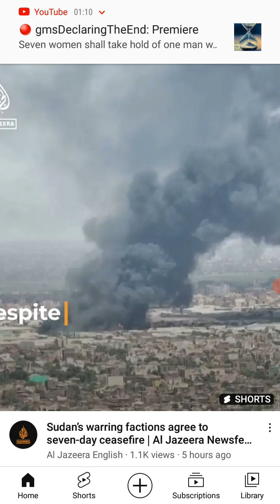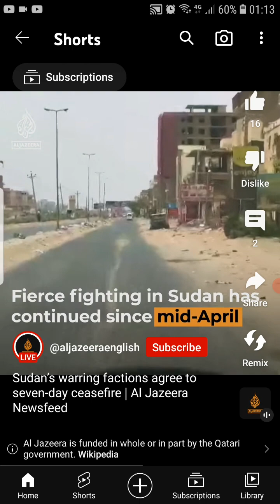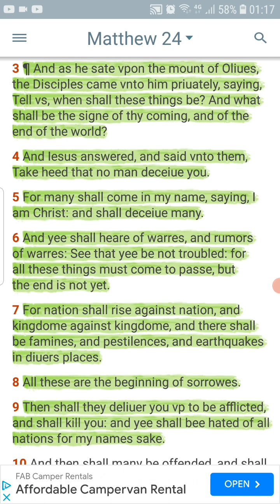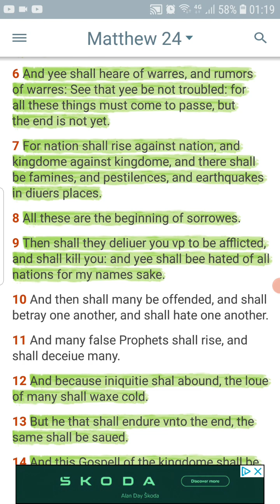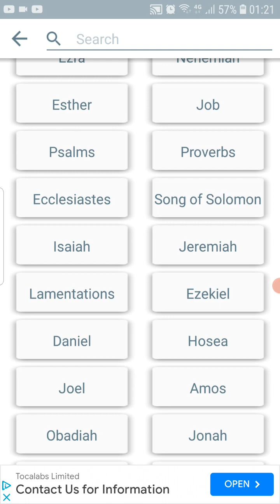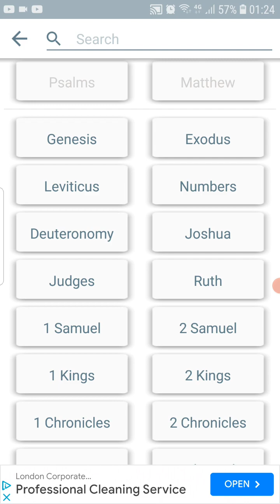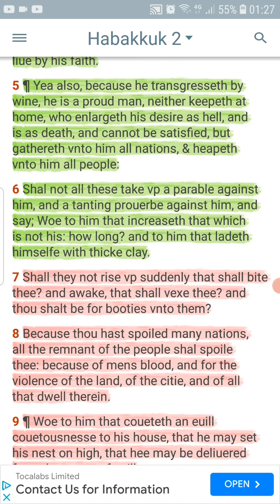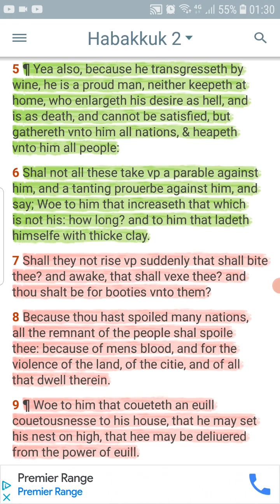Warres and rumours of warres.